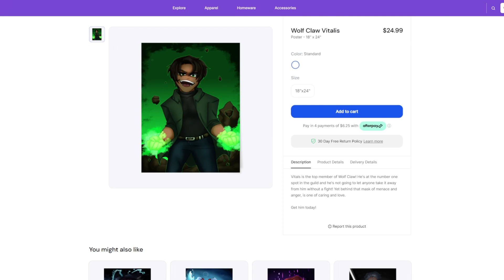Family Reunion in Minecraft FNAF